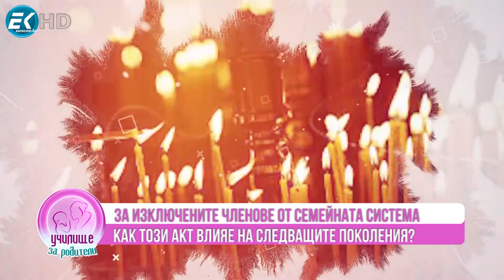Семейни констелации с Людмил Стефанов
Семейните констелации са метод разработен от немския психотерапевт Берт Хелингер. Според него има три основни стълба в живота:
 Право на принадлежност към семейната система,
 Йерархия на семейната система
Баланс между даване и вземане в семейната система.
Нарушенията в тези основни редове на живот, могат да обхванат няколко поколения и да причиняват проблеми или ‘заплитания”, които да действат негативно и да се проявяват като здравословни проблеми, пристрастяване или депресия и тревожност, проблеми в работата и др.
Гост:  Людмил Стефанов, който е психолог и психотерапевт, освен това води терапевтични групи, използвайки метода “Семейни констелации”.